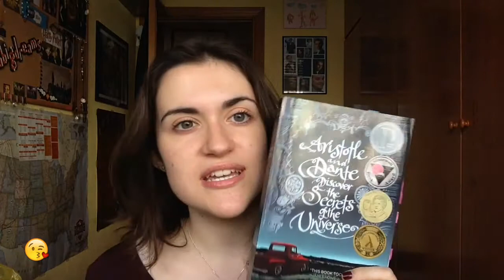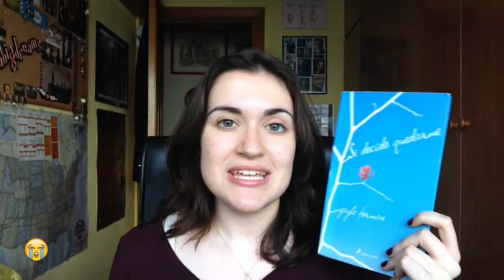BOOK TAG | Emoticonos del WhatsApp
Hola a todos! Hoy os traigo un BookTag! Ya tenía ganas de hacer uno y me pareció buena idea hacer este :) Si sabéis de otros así, que sean divertidos o algo, dejádmelo en los comentarios para hacerlos! Espero que os guste 👍

Mi otro canal:
- laurabigdreams